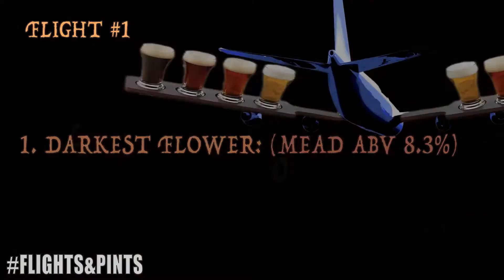Fly by with "The Apiary"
The Apiary Cider and Mead, tucked away in an industrial park in Carpinteria, California. This cozy tasting room is jammed packed full of interesting art and beautiful wood furniture. Though not beer, the brewer’s here are huge beer fans and wanted to create their mead and cider in the essence of beer, so we figured we’d give this laid back location’s mead and cider s try.